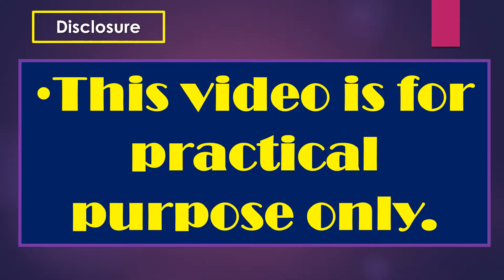Ultrasound cases 212 of 2000 || Benign adenomatoid tumor of left epididymis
Benign adenomatoid tumor of left epididymis
Right Testes:  Normal in size: 32.5 mm x 22.1 mm. it shows uniform parenchymal echotexture all over. No focal lesion is seen.
Left Testes:  Normal in size 31.1 mm x 17.9 mm in size. Diffuse hypodensity of the parenchymal echotexture all over with contour deformity.
Right Epididymis:  Head of the right epididymis is normal in size and homogenous in echotexture. No focal lesion or cysts are seen.
Leftt Epididymis:  Head of the left epididymis is mild enlarge size and irregular cystic mass lesion within it measuring 1.02cm.
Spermatic cord and vas deferens are normal on both sides.
Veins of the pampiniform plexus:  The veins of the both  pampiniform plexus are within normal range .
Feature highly suggestive Benign adenomatoid tumor of left epididymis however other gonodal scrotal tumor cannot be over ruled.